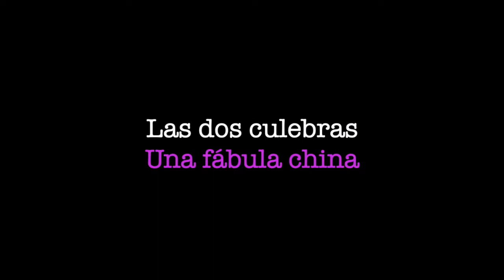Fábula Las dos CULEBRAS 🐍🐍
Narración de la fábula china Las dos culebras.
Narración: Marisa Trapero.
Música intro: Johannes Top.
Producción: Marta Márquez.